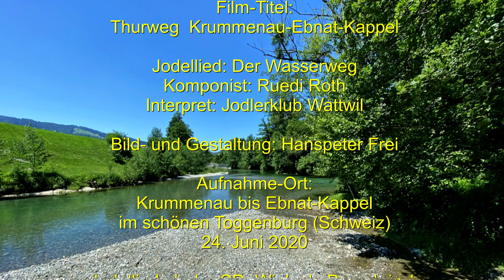Thurweg… Krummenau Ebnat Kappel, im schönen Toggenburg - mit dem Jodlerklub Wattwil: Der Wasserweg.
Die gesamte Route von Wildhaus bis Wil misst rund 60 Kilometer, also umgerechnet rund 17 Stunden Wanderzeit. Gerade der Abschnitt zwischen Krummenau und Ebnat-Kappel gilt als beliebtester Teil des Thurweges.
Er führt hier fast überall auf Naturwegen entlang der Thur und wurde im Jahr 2000 neu erstellt. Für diese Strecke mit einer Distanz von 6 Kilometer und einem Höhenunterschied von 100 Meter muss mit einer Wanderzeit von ca. 1 1/2 Stunden gerechnet werden.